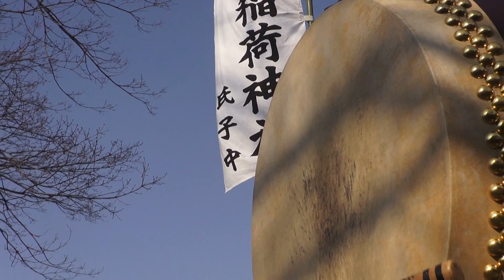梅まつり 神輿に御先払いの大太鼓 府中2014年 。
旧御本社神輿　製作＝行徳＝後藤直光＝　昭和四八年。　祭神＝大国魂大神、延幹屋根、四方桟唐戸、平屋台造りの白木の御本社神輿。明治三五年作りの旧御本社神輿は府中市郷土の森の博物館に保存。　東京都府中市郷土の森公園の博物館で行われ、梅祭りのイベント、　こしらの神輿は郷土の博物館に収蔵されている神輿で明治時代に大国魂神社の御本社神輿で作られた。。お神輿は神様の乗り物です。神輿の中には神様の御霊がこめられて